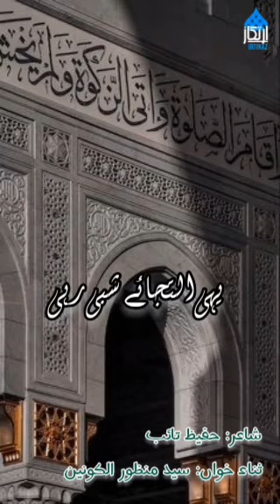Rahi umar bhar jo anees e jan | Urdu Naat | Naat Status